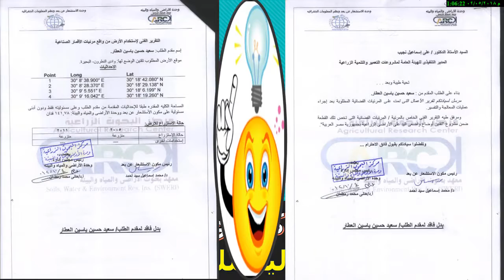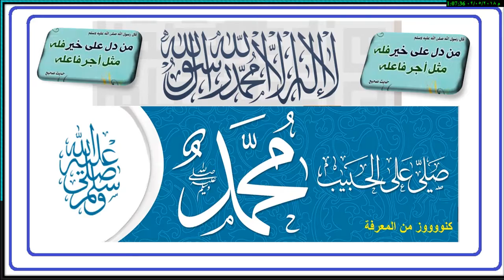شاهد واستمتع | بأجمل رحلة مثيرة من مطار المنوفية الخازندارا الى مدينة السادات ثم وادي النطرون 14/11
افضل الاسعار ،
اقل الأسعار،
رحلة،
رحله،
رحلة العجائب،
شاهد واستمتع،
مدينة السادات،
شارع شبرا،
روض الفرج،
الخازندار،
مطار المنوفية،
محطة كهرباء شبرا الخيمة،
شبرا الخيمة،
مترو الانفاق،
روض الفرج،
كلية الهندسة،
مصر،
القاهرة،
وادي النطرون،
قرية الجعار،
الأوائل،
الدبلوماسين،
اجازة،
رحلة العائلة المقدسة،
رحلات،
احجز رحلة،
القطار،
الطائرة،
الاوتوبيس،
بلونيز،
الطريق الصحراوي،
مصر اسكندرية،
رحلة سباحة،
رحلة برية،
سفاري،
الأهرامات،
نهر النيل،
شاهد واستمتع،
رحلة الحياة،
خصم،
رحلة مخفضة،
رحلة صيد،
عروض الرحلات،
الاجازات،
الطلبة،
القطار،
مطار القاهرة،
الطائرة،
اقل الاسعار،